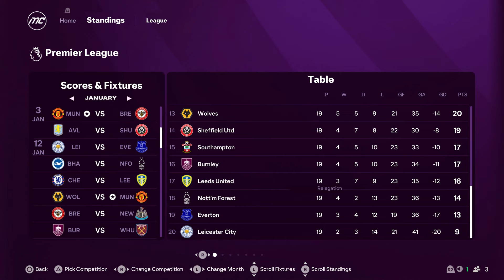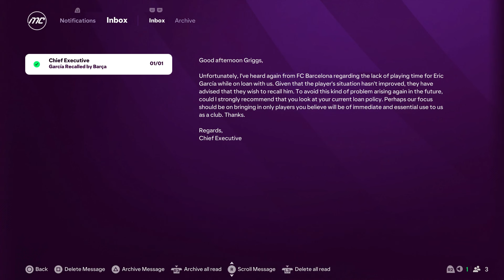NEED A SPARK | FC 25 MANCHESTER UNITED CAREER MODE S3E9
EA SPORTS FC™ 24 is a new era for The World’s Game: 19,000+ fully licensed players, 700+ teams, and 30+ leagues playing together in the most authentic football experience ever created.

Feel closer to the game with three cutting-edge technologies powering unparalleled realism in every match: HyperMotionV**, PlayStyles optimised by Opta, and an enhanced Frostbite™ Engine.
HyperMotionV captures the game as it’s truly played, using volumetric data from 180+ pro men’s and women’s matches to ensure movement in-game accurately reflects real-world action on the pitch.
PlayStyles dimensionalise athletes, interpreting data from Opta and other sources into signature abilities which heighten the realism and individuality of each player.
The enhanced Frostbite™ Engine delivers The World’s Game in lifelike detail, bringing a new level of immersion to each match.

Develop club legends and improve your players with the brand new Ultimate Team™ Evolutions, and welcome women’s footballers to the pitch alongside men as you craft your dream XI.
Write your own story in Manager and Player Career, and join friends on the pitch with cross-play*** in Clubs and VOLTA FOOTBALL™.

EA SPORTS FC™ 24 is the next chapter in a more innovative future of football.